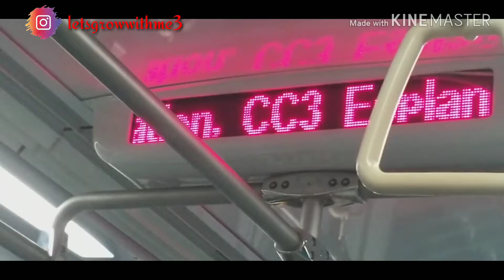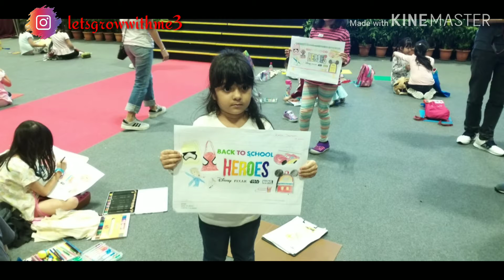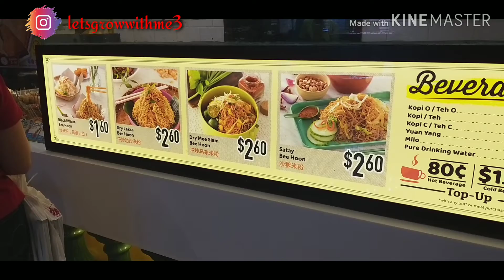Vlog-10|हिन्दी में |DIML|again all???went to Tempanie..!!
Hello viewers,